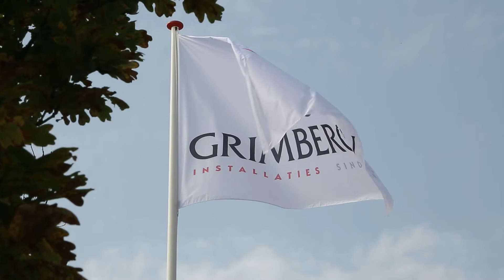Grimbergen Installaties Solar vervangt TL door LED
Met het vervangen van de TL van ‘toen’ door LED van ‘nu’ heeft Grimbergen Installaties niet alleen voor een duurzame oplossing gekozen, maar ook een nieuwe tak van sport aan haar werkzaamheden toegevoegd. Een activiteit die het bedrijf LED veelal samen met Solar oppakt. Thijs Grimberen geeft aan; ‘De mensen van Solar denken mee en dragen praktische oplossingen aan. Er is zoveel te koop op dit vlak. Dan is het fijn dat je op Solar en haar specialisten kunt terugvallen.'